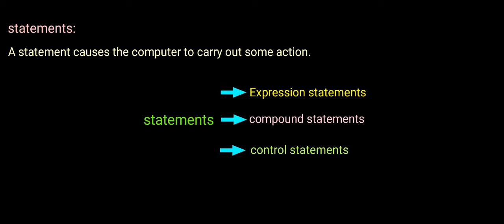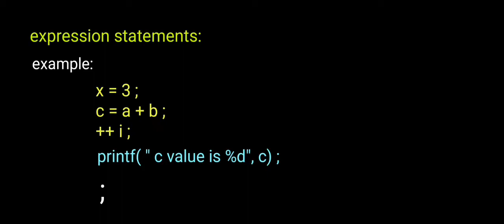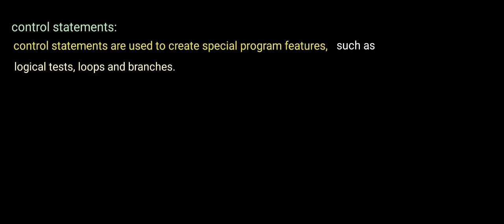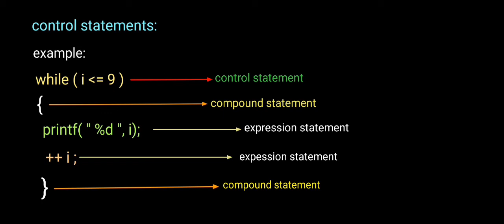statement in c tamil | types of statements in c language tamil | control statements in c tamil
This video presentation study about statements in c language tamil